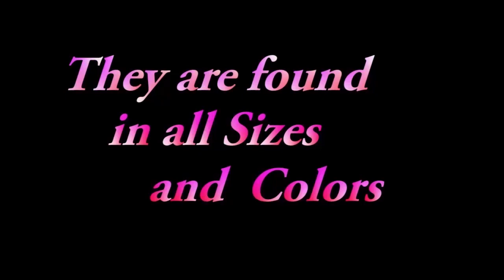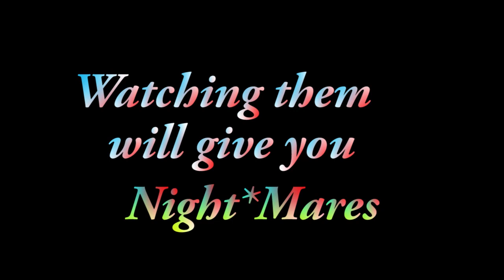Sea Cucumbers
Diving at Whispering Palms Dive Resort, Sipaway Island in the Philippines .The support divers did a good job showing  me a lot of interesting aquatic creatures, starting with small sea cucumbers to larger ones. Just think of one of these creatures mutated by the atomic  blast at Bikini Atoll, a giant monster breaking into your house at midnight and coming at you!